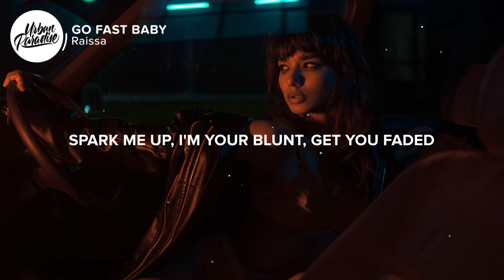Raissa - GO FAST BABY (Lyrics)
⚡️ I just wanna go fast, go fast, baby, go fast..

🎤 Lyrics: Raissa - GO FAST BABY

[Verse 1: Raissa]
Spark me up, I'm your blunt
Get you faded
Ash and dust, just to warm me up
I feel jaded

And I'm feeling like the winner
I just wanna go fast, baby
Go fast
Let me get a little bit better
Go fast

[Verse 2: Raissa]
Tell me where you're staying at
Give me all your digits, and your zip-codes
Come on, tell me what you're playing at
Give me all your fucks
Make me what you're angry at

[Pre-Chorus: Raissa]
I'm running and racing
I'm riding, fresher than you
I'm chasing the paper for the million crib with the view
Baby, haven't you heard the news
I'm chasing the paper for my family and my crew

[Chorus: Raissa]
Yeah
I just wanna go fast, go fast, baby
Go fast
Go fast
Go fast
Go fast, baby

[Verse 3: Raissa]
Diamond blood, I'm gonna make it
Starry dust, burning rubber up
Don't inhale it

Go fast
Go fast

[Chorus: Raissa]
Yeah
Go fast
Go fast
Go fast
Go fast, baby

[Outro: Raissa]
Go fast, baby
Go fast, baby

👨‍💻 If you like "Raissa - GO FAST BABY" check out these other tracks:

- Ryan Hemsworth & EDEN - Cold Feet (Lyrics)
- Bryson Tiller - Years Go By (Lyrics)
- ill Nicky - Don't Save Me (Lyrics)
- BLVKES - Dead Valentine (Lyrics)
- Powfu - the fire in your eyes keeps me warm (Lyrics) ft. sleep.ing, Arvnd

Picture credit
📷 Maksim Istomin

👩‍💻 Share Raissa - GO FAST BABY with your friends!